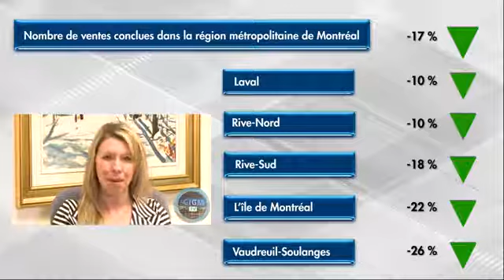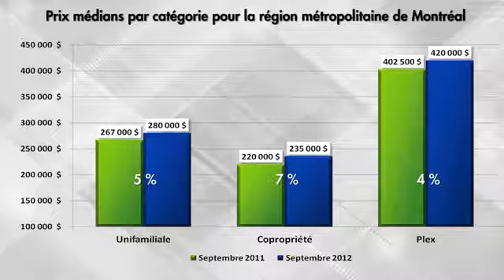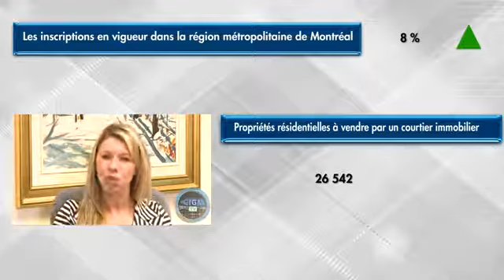Statistiques MLS® (Septembre 2012).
Selon la base de données provinciale des courtiers immobiliers, la Chambre immobilière du Grand Montréal (CIGM) indique que le marché de la copropriété est maintenant équilibré dans l'ensemble de la région métropolitaine de recensement de Montréal (RMR).